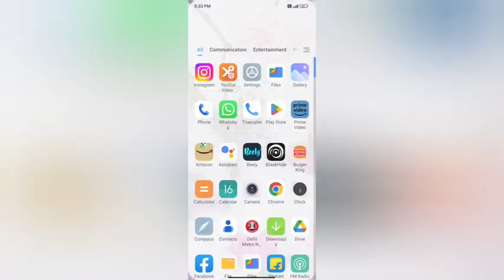off hotspot In redmi 6 kesa kare